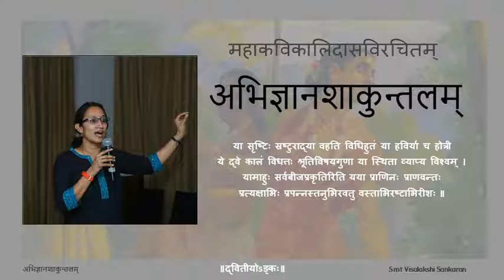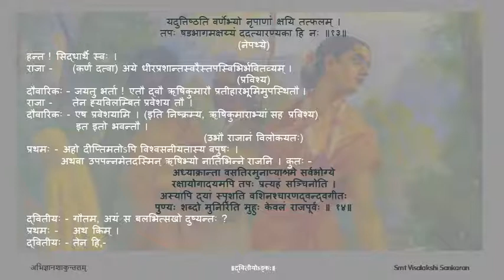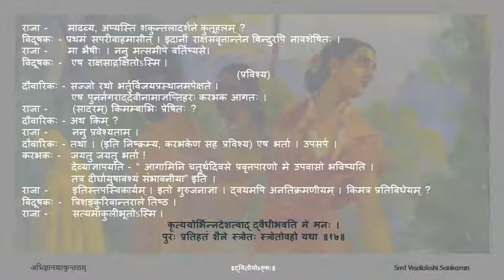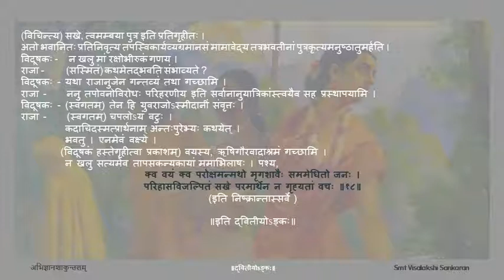अभिज्ञानशाकुन्तलम् अङ्कः ०२ पाठः ०५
Act 02

पाठः ०५ - ऋषिकुमरयोः दुष्यन्तप्रशंसा, यज्ञरक्षार्थं प्रार्थना, राजकुलदेवीनां विज्ञापना, विदूषकस्य नगरं प्रति प्रस्थानम्